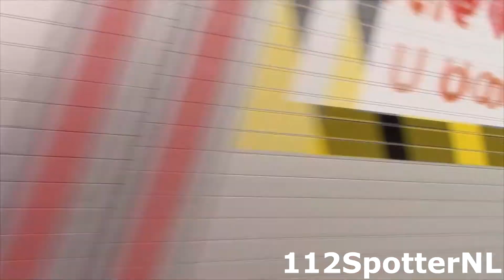Brandweer Amstelveen met Bijzonder Blusmiddelen Container en 2de autospuit naar een brand nacontrole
0:00 Intro
0:08 Brandweer Amstelveen komt aan met BBC bij brand nacontrole in Amsterdam
0:34 Brandweer Amstelveen komt met 2de autospuit aan bij brand nacontrole in Amsterdam

- U ziet op dit kanaal Brandweer,Ambulance,Politie en nog veel meer
- Gemaakt door: Daan Willemse

Gefilmd met: Canon Legria HF R806

©112SpotterNL